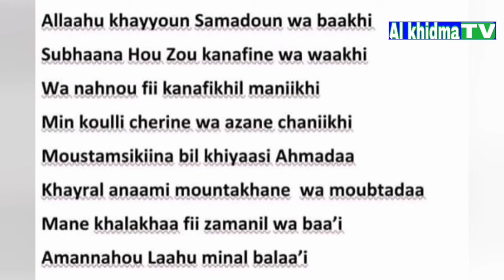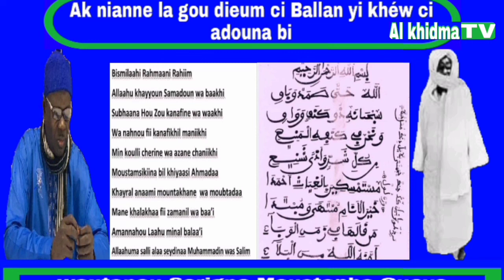Ak nianne la gou dieum ci Ballan yi khéw ci adouna bi ci léeral yi ak Serigne Moustapha Gueye.